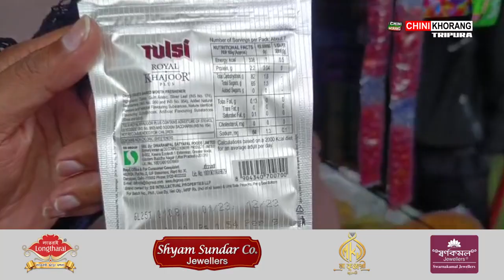TFDO under the Enforcement Team of Sadar Divisional Admin conducted a raid Ujjan Abhoynagar Market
🟢The food department officials under the Enforcement Team of Sadar Divisional Administration conducted a raid in Ujjan Abhoynagar Market on Thursday.One domestic gas cylinder including many other illegal stores were caught.